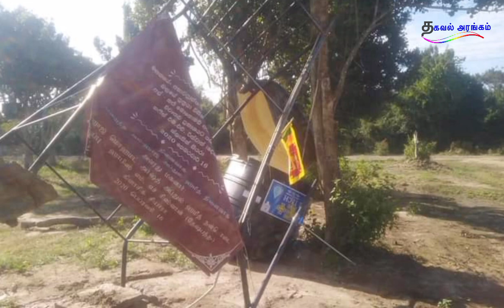யானை காட்டுக்குள் ஒரு பாடசாலை ; ஏழை மாணவரின் சாதனை ; motivation tamil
யானை காட்டுக்குள் ஒரு பாடசாலை ; ஏழை மாணவனின் சாதனையால் திரும்பி பார்க்கும் அதிகாரிகள்

Pottuvil al marwa school student pass the scholarship exam.

நம்பமுடியாத உண்மைகள்
பொது அறிவு
நம்பமுடியாத உண்மைகள்
அறிவியல் தகவல்கள்
fact in tamil
tamil facts
சுவாரசியமான விஷயங்கள்
சுவாரசியமான கதைகள்
சுவாரசியமான தகவல்கள்
சுவாரஸ்யமான விஷயங்கள்
tamil entertainment
பொக்கிஷம்
பொது அறிவு
வினோத உண்மை
வினோத உண்மைகள்
vinotha unmaigal tamil
vinotha unmaigal
vinotha unmai
namba mudiyatha athisayangal
namba mudiyatha unmaigal
புதிய தகவல்கள்
tamil new information
அதிசயமான உண்மை
அதிசயமான தகவல்கள்
அதிசயமான வீடியோக்கள்
வினோத வீடியோக்கள்
நம்ப முடியாத வீடியோக்கள்
ஆச்சரியமான தகவல்
ஆச்சரியமான வீடியோக்கள்
Aatchariyamana videos
tamil videos
கல்வியின் சிறப்பு
கல்வியின் முக்கியத்துவம்
story tamil
மாணவர்களுக்கான சிந்தனை துளிகள்
motivation tamil
kalvi
kalvi sirappu
kalviyin sirappu
padipathu eppadi
padipu
valkai